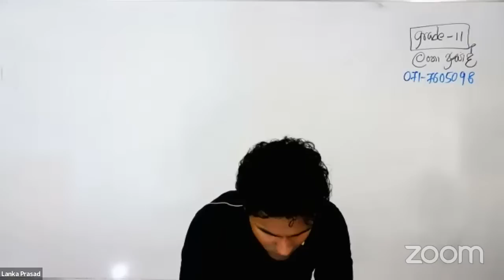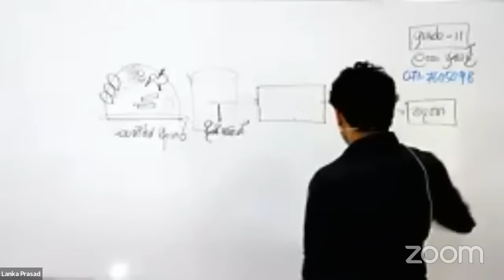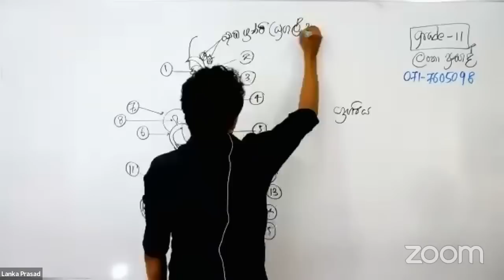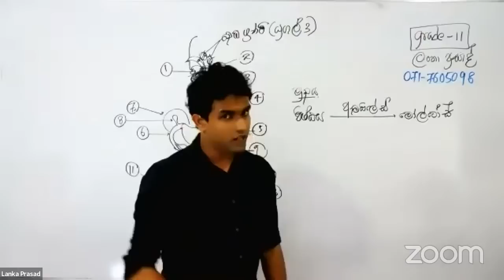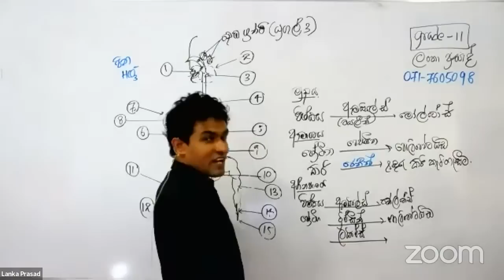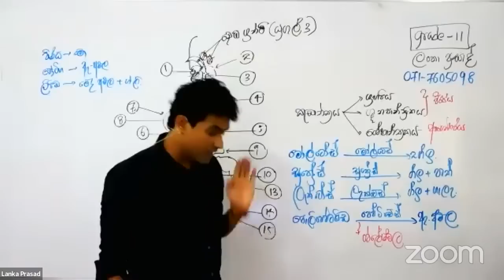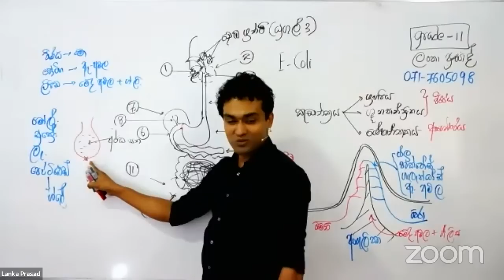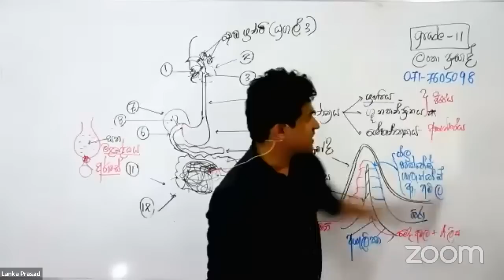Grade 11 - ආහාර ජීරණ පද්ධතිය